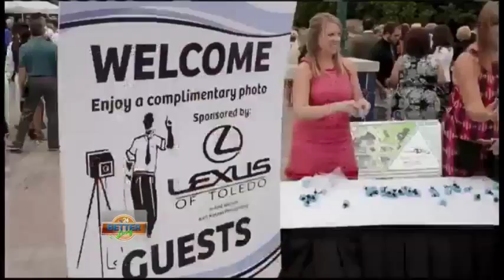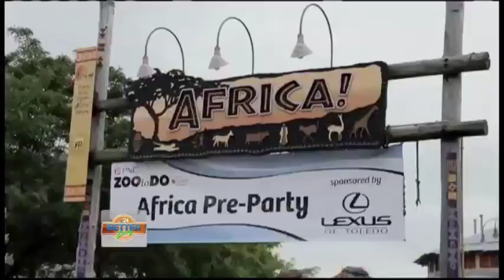Better Living: The Toledo Zoo and Aquarium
Andi from the Toledo Zoo discusses the "Zoo-to-do" event.